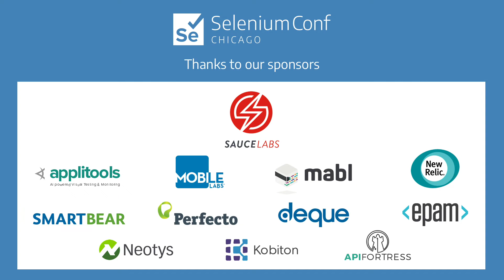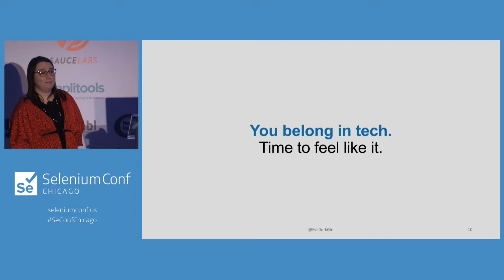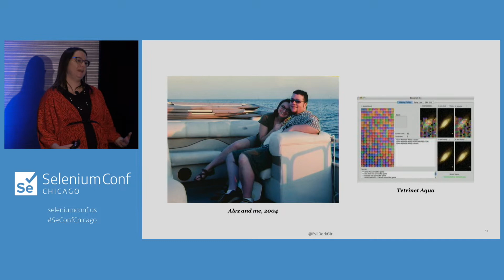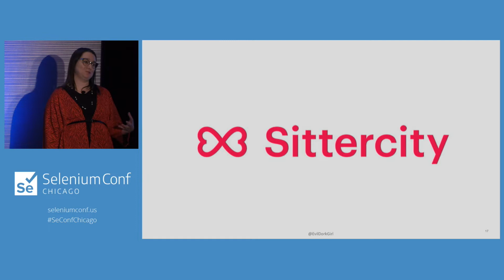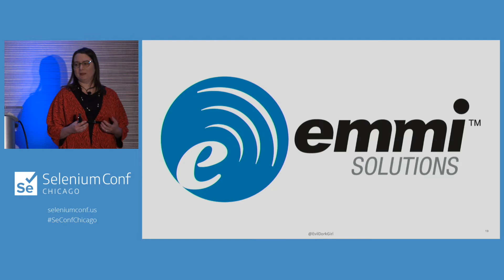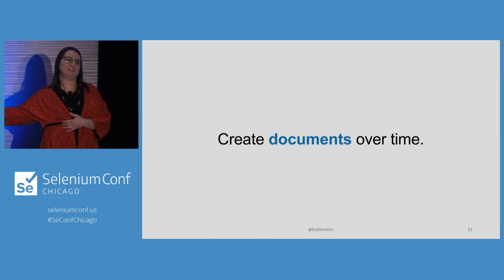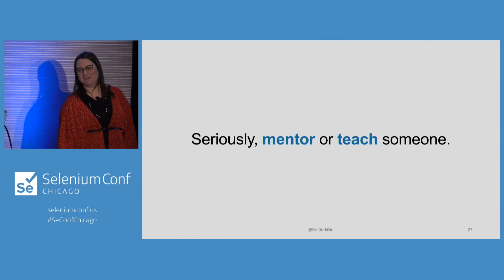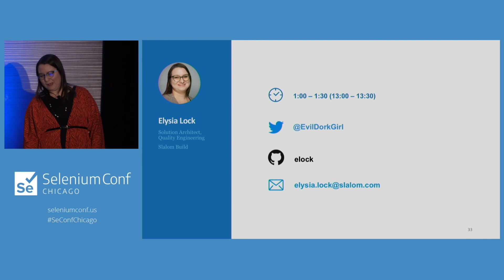Overcoming imposter syndrome - Elysia Lock | SeleniumConf Chicago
Feeling like you don’t belong in tech? Are you worried someone will discover you’re a fraud? You’re not alone in feeling Imposter's Syndrome or Imposter's Condition. Learn about Imposter’s Condition from someone who lived it and is here to tell you that you belong in tech, too. Ms. Lock will walk participants through a self-evaluation to determine if they feel like imposters and talk about signs of Imposter's Syndrome and the impact it can have on your career. She will share her journey of how she felt and overcame feeling like an outsider who wasn't good enough for a technical career.

The speaker will share some practical tips on how she overcame imposter’s syndrome and some practices she follows to keep it from coming back. She will cover things that didn't work (like getting promoted) and things that did (like journaling, mentoring, and connecting with your community). At the end of the talk, you will leave with some practice exercises for squashing self-doubt when it rears its ugly head and feeling like you belong here no matter where you are on your journey.

About Elysia Lock
Elysia Lock has 11 years of experience testing a wide variety of software, including web, IoT, desktop, and mobile applications. She is currently a Solution Architect in Quality Engineering at Slalom Consulting, where she also leads the Women’s Leadership Network at the Chicago office and mentors junior engineers and career-changers.

Elysia has completed a number of speaking engagements in recent years, both at conferences and smaller meetup-style events. Highlights include presenting at Grace Hopper Celebration of Women in Computing, Women Who Code Connect, ChickTech ACT-W, and the QUEST conference.

After earning degrees in Studio Art & Education, she dabbled in freelance graphic design and helped design and test an open source video game. Elysia combined those skills with an internship in brand assurance to land a career in software quality assurance.

She has worked on test automation teams at GrubHub and Sittercity and managed the QA team at Emmi before joining Slalom. Her passions are creating elegant automated test solutions, cheerleading engineers, and working to increase inclusion and diversity through mentorship. She loves to develop, teach, and write when she isn’t writing code to test code or momming her preschooler.